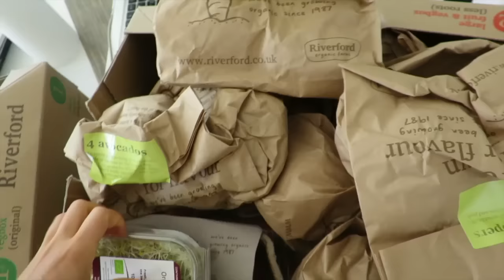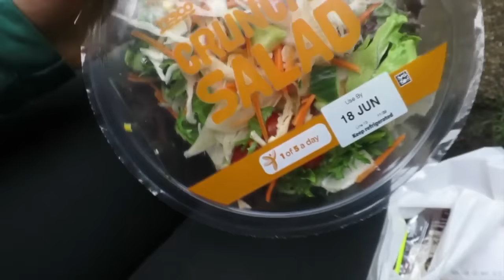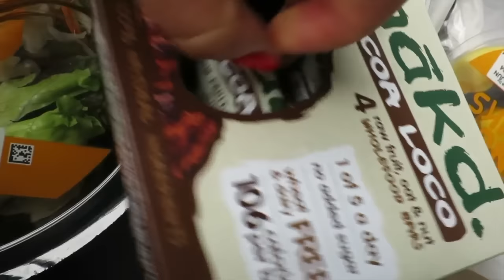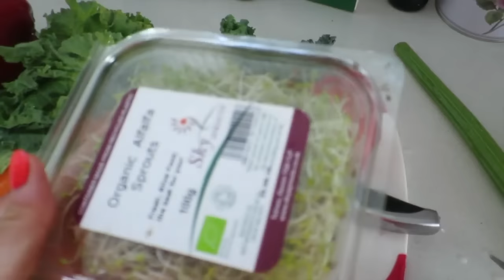Сыроедение День 2 | Raw Challenge Day 2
Люблю ваши комментарии, поэтому оставляйте их... ;)